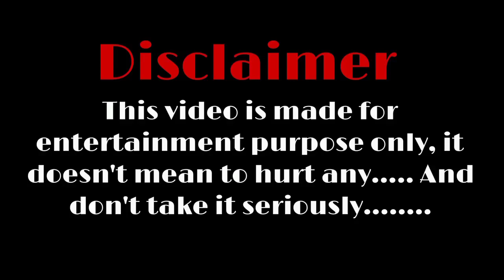Tuba Büyüküstün and Kerem Bursin Real Life Partner 2023